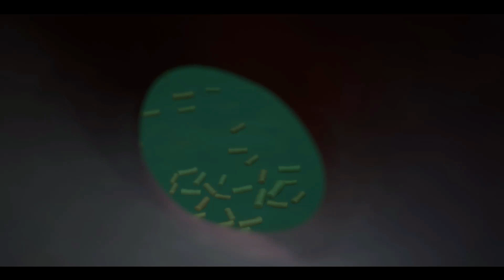psychonauts 2 pc walkthrough part 6 full HD 1080p (no commentary)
hello friends-
this is another new gameplay from quintus upali full HD gaming channel-
psychonauts 2 pc walkthrough part 6 you can watch and enjoy in this channel-
all of my gameplays made with pc gameplays, and all of this videos are full HD-
psychonauts 2 is relly funny game in this pandamic situation-
psychonauts 2 publishers are xbox game studio and developer is double fine-
in this game we have only singleplayer campaign mode, its better-
be safe- have a good one.